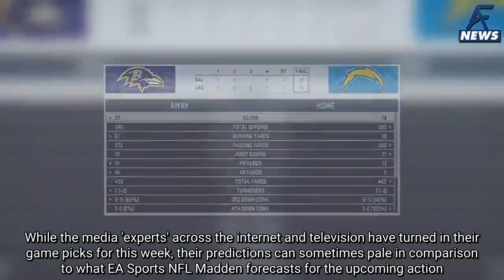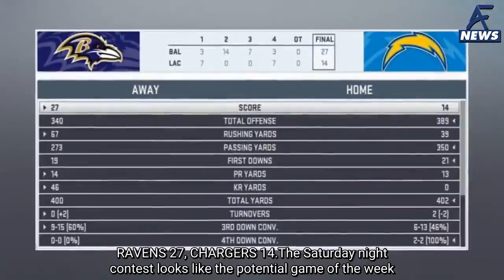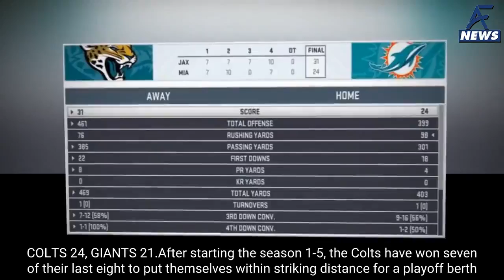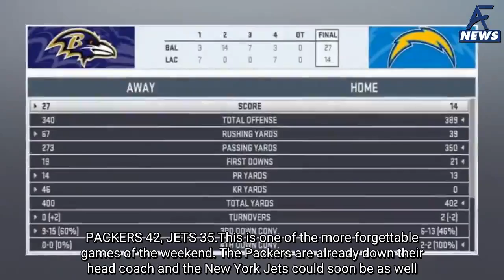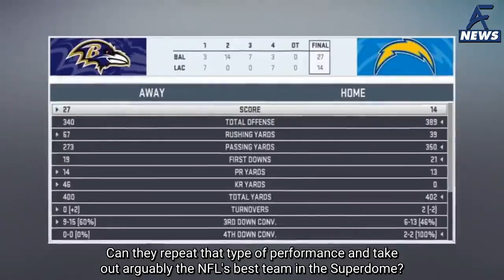Madden simulations for Week 16 of the 2018 NFL season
Thank you & having a nice day